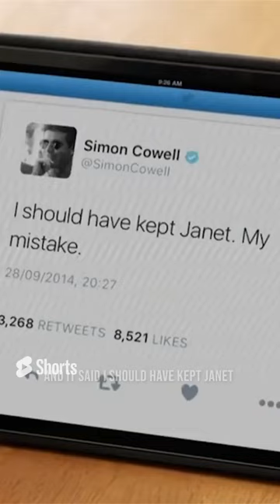Simon Cowell ADMITS His MISTAKE! X Factor Global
Janet Grogan Auditioned For The X Factor In 2014 And As You'll See, Didn't Make It To The Live Shows. She Returned In 2020 And See What Happens Next...